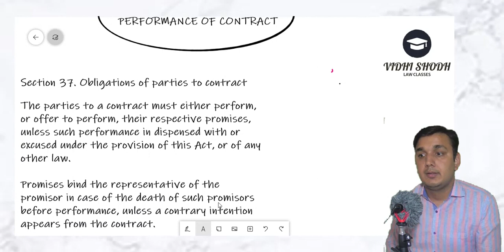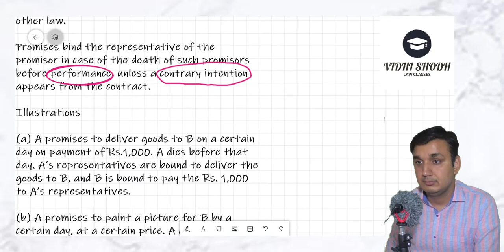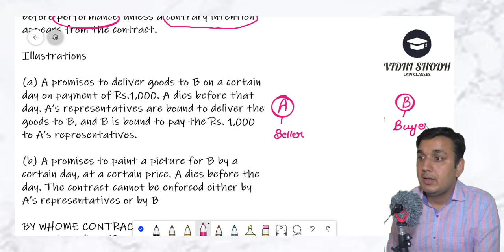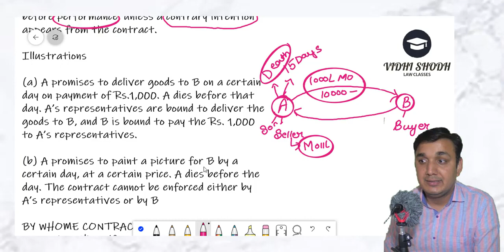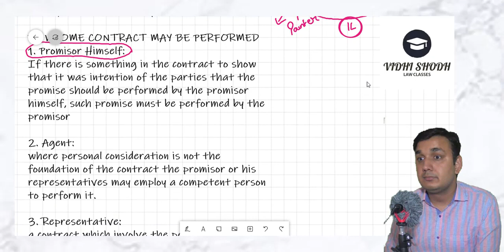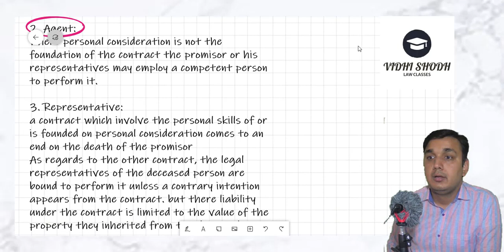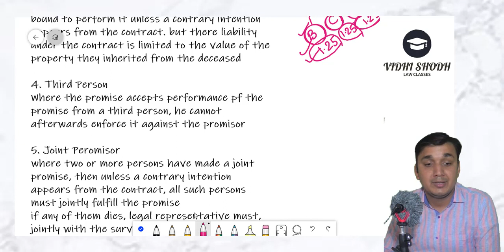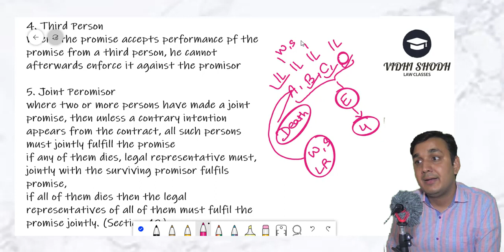performance of contract in indian contract act 1872 in hindi | Part-1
THE INDIAN CONTRACT ACT,1872: PERFORMANCE OF CONTRACT: PART-1: SECTION-37 AND 42